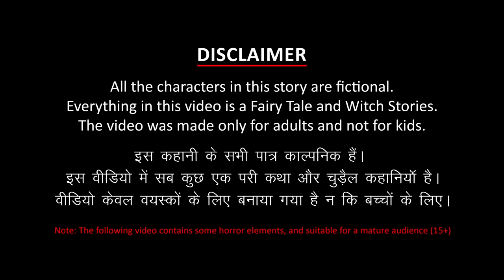മന്ത്രവാദിനി കഥകൾ Malayalam | Horror Stories in Malayalam | Malayalam Cartoon